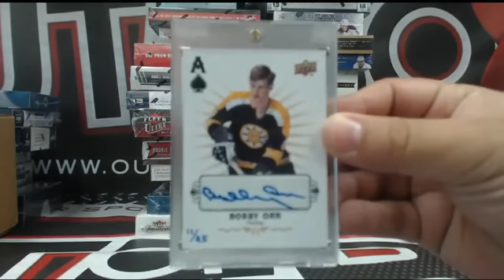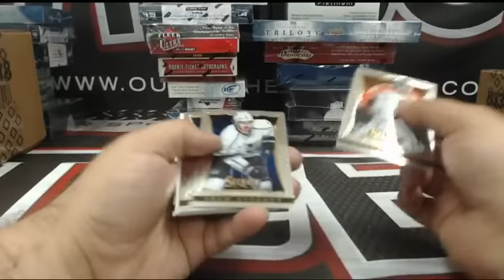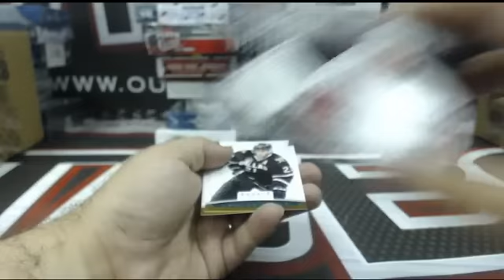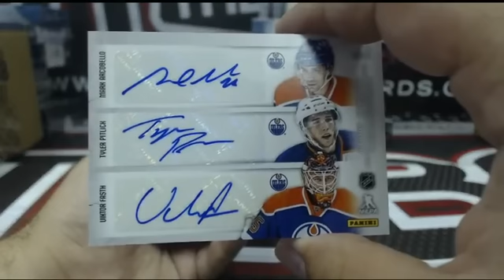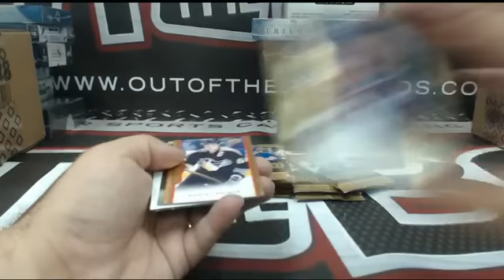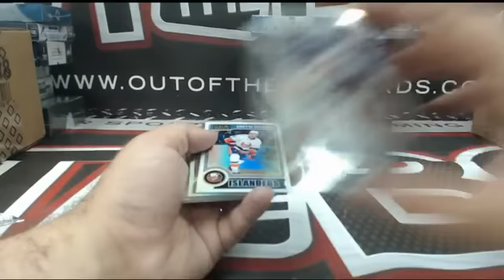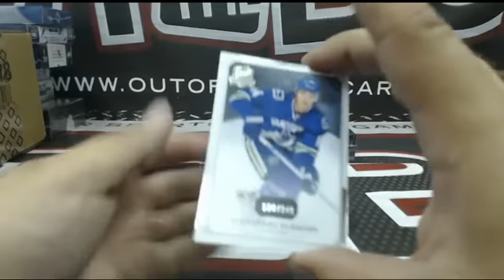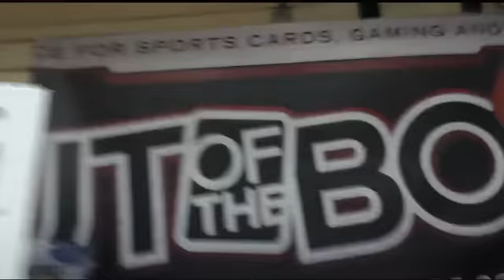Outoftheboxbreaks Break #1256- SPECIAL LONG WEEKEND 25 BOX MIXER WITH BOBBY ORR BONUS